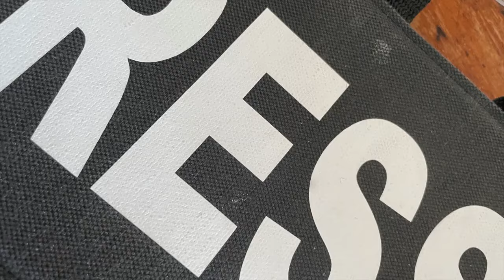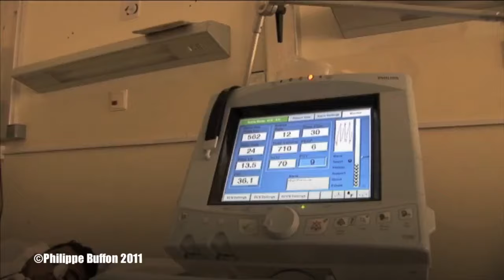Sous les bombes de l'Otan en Libye